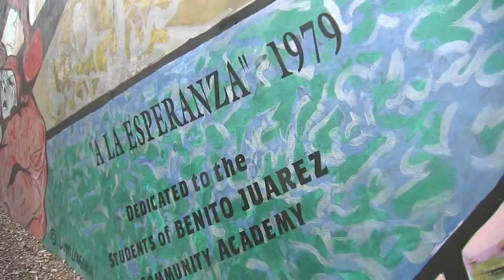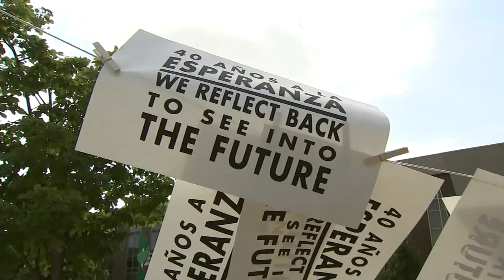Pilsen celebrates 40th anniversary of A La Esperanza mural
A celebration Monday marked the 40th anniversary of the 'Cuarenta anos a la Esparanza' mural, which means '40 Years to Hope,' in the city's Pilsen neighborhood. FULL STORY